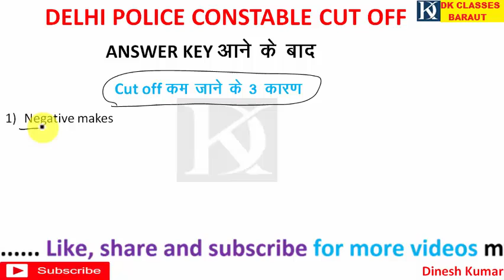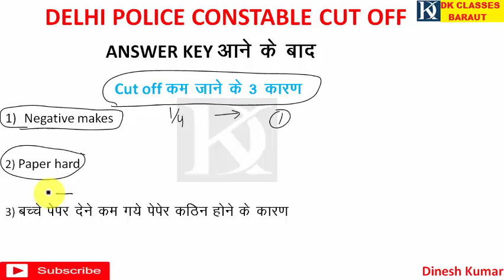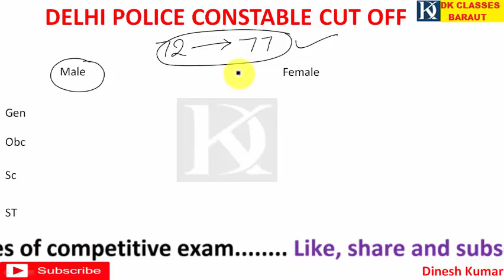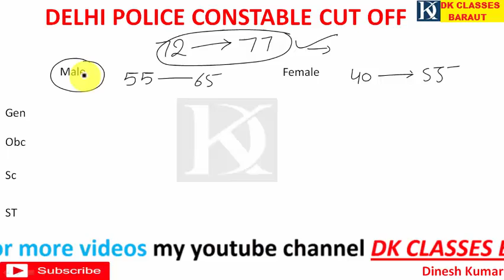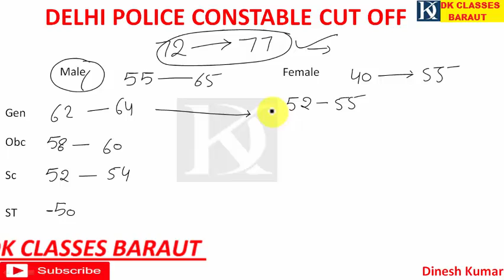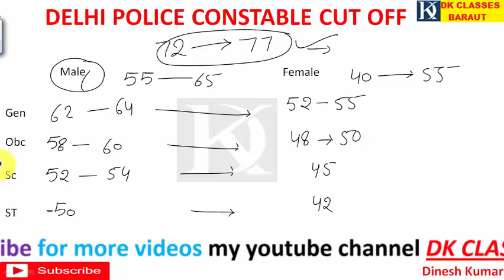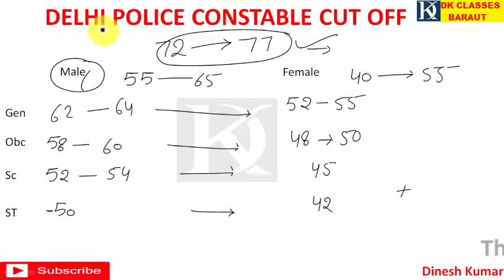Delhi police cut off 2020 / Delhi police constable expected cut off 2020 / delhi police 2020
up jail warder fireman 20 december 2020 first shift

Current Video
Link

States Video
Link
Modern history video

Rowlatt Act   रॉलेट एक्ट

Reasoning Video
Link
Indian Constitution
Link
Practice Set VIDEO

This channel is for all types of competitive exam.
Dinesh Kumar
From – Azad Nagar Baraut Baghpat Uttar Pradesh
Pin – 250611
VIDEO PDF
Questions PDF File –
Answer key PDF File ¬¬–